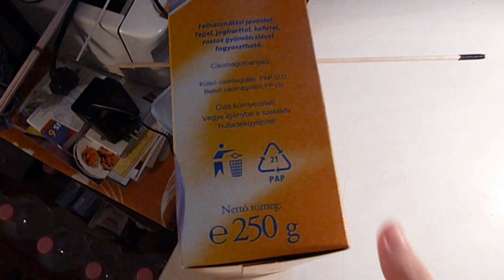Homemade CO2 gun